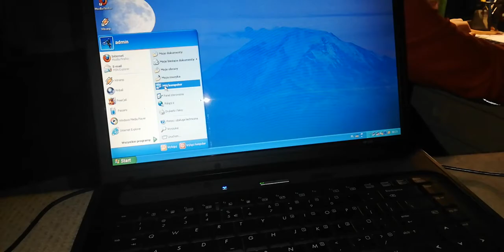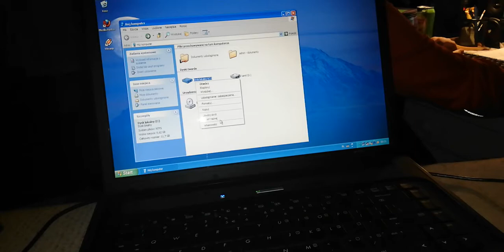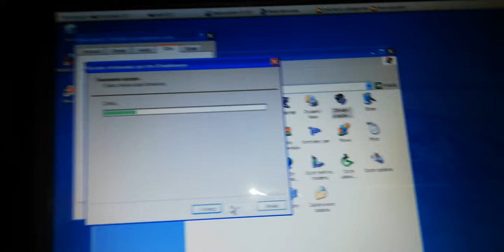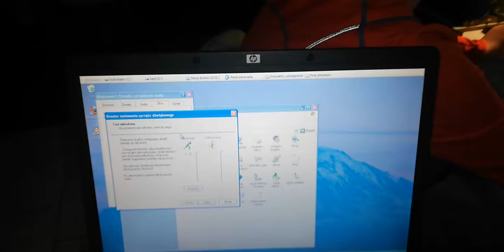Laptop HP i Sierra Sport (Vlog #114)